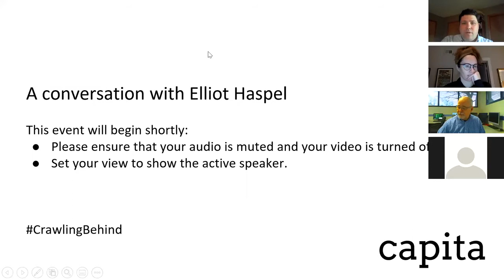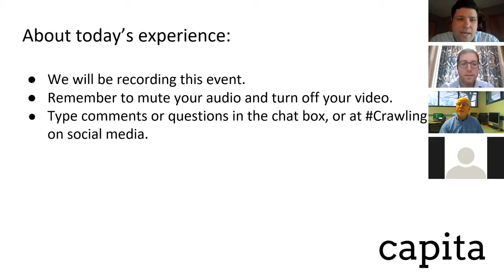A conversation with Elliot Haspel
A digital conversation with Elliot Haspel, author of "Crawling Behind: America's Childcare Crisis and How to Fix It." Program begins about 3 minutes into the video.